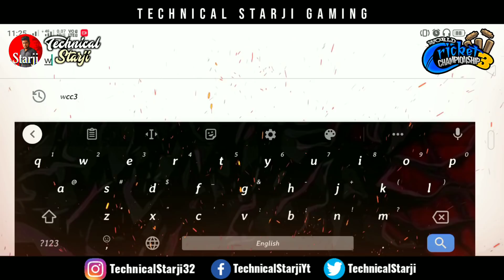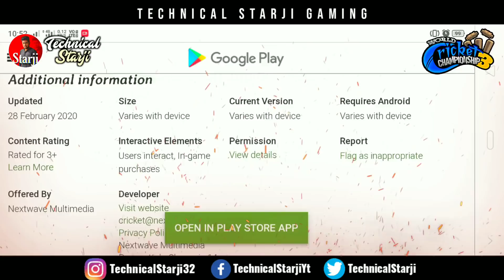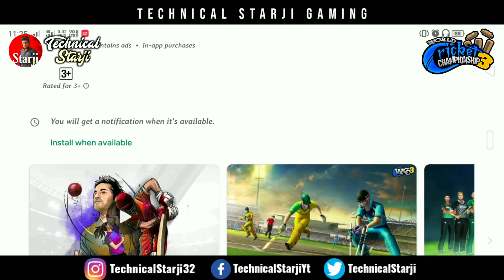WCC3 INSTALL Now On PlayStore !! Rollout BIG Surprise [Download In Advance] !! HD Graphics !!